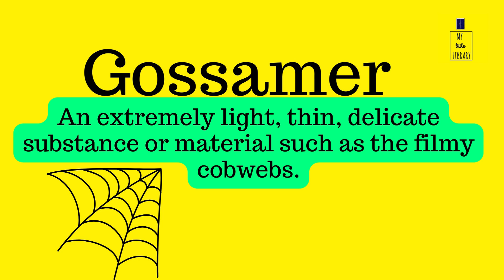10 aesthetic words to add to your vocabulary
10 aesthetic words to add to your vocabulary